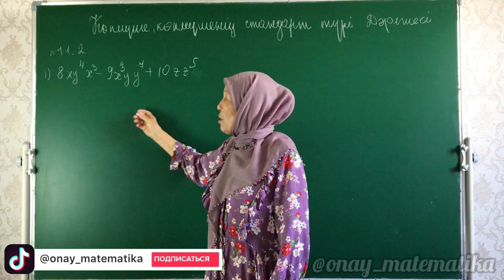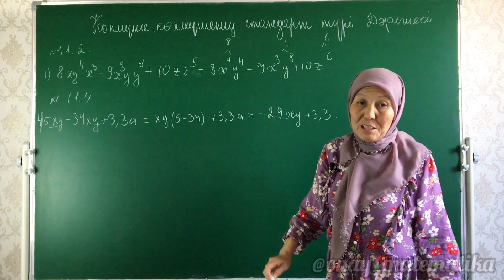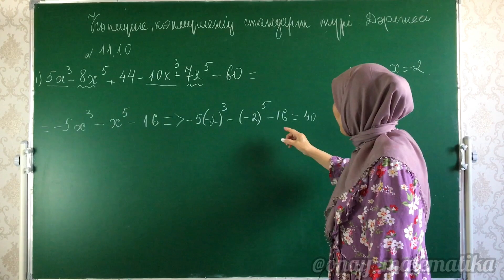Көпмүше. Көпмүшенің стандарт түрі. Дәрежесі. Алгебра 7 сынып 11.2, 11.4, 11.9, 11.10 есеп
0:00 Көпмүше. Көпмүшенің стандарт түрі. Дәрежесі
0:09 Алгебра 7 сынып 11.2 есеп
02:05 Алгебра 7 сынып 11.4 есеп
03:03 Алгебра 7 сынып 11.9 есеп
04:08 Алгебра 7 сынып 11.10 есеп